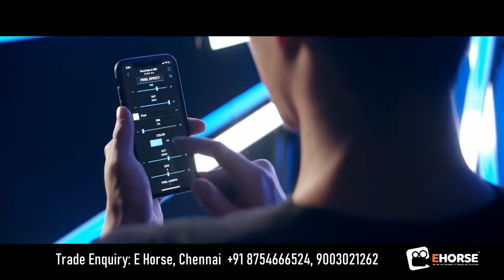All New NANLITE PavoTube II X II 15X 30X 60X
All New PavoTube II 15X 30X 60X
The new PavoTube II X series are RGBWW LED lights that offer a massive 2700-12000K colour temperature range with a CRI of 97 and a TLCI of 98

PavoTube II 15X/30X/60X features a brand-new interface in the light body design and supports wired DMX/RDM for more stable control and wireless control via Bluetooth, 2.4GHz with the NANLINK APP.

E Horse (Versatile Cameras & Broadcast Solutions)
No.1, Central Avenue, Kodambakkam, Chennai 24
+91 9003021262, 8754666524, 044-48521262